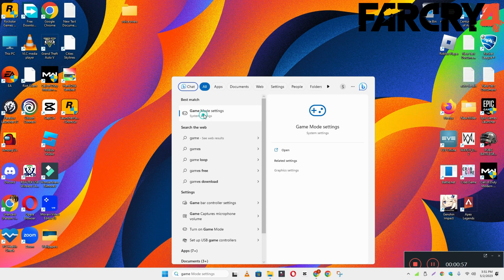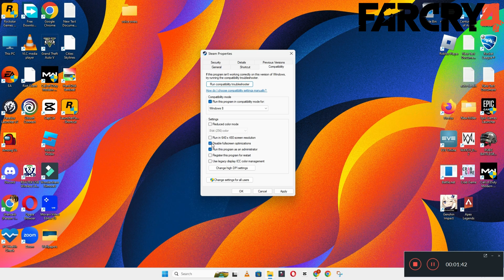How to Fix Far Cry 4 Black Screen ISSUE | 2023 Easy Fix